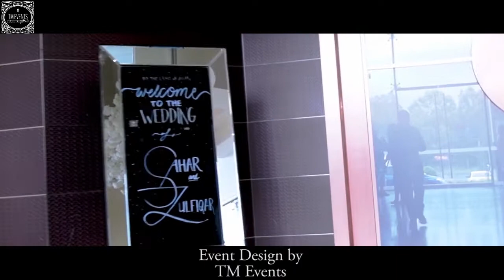Wedding Sahar & Zulfiqar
A majestic, spellbinding aura created for the minimalist couple Seher and Zulfiqar. The stage had a royal aesthetic, decorated with colossal thrones, white candles and white roses. The entire venue appeared magical, sophisticated and elegant bathed in violet hues and white lights
Venue: Lantana Venues
Event Design by Taj Mahal Events